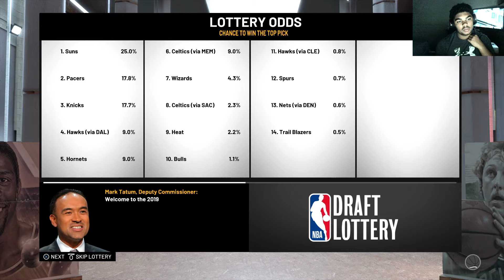OKC Rebuild Cp3 is the unluckiest player in the nba easily